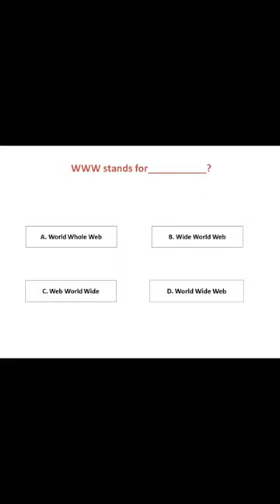www stand for__________?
In this video tutorials, you will learn about www stand for__________?

Category-wise links of most import playlists are given below

adi spot

apple

basic computer operations

basic operation of computer

hair spray for hair styling

how to download genshin impact on pc

liar bird

masket

mutton dada comedy

panama canal

prakhar ke pravachan sandeep maheshw

salman khan grand entry

south 2020 movie

street food

typing speed

wo pagal si

zbra doomfist